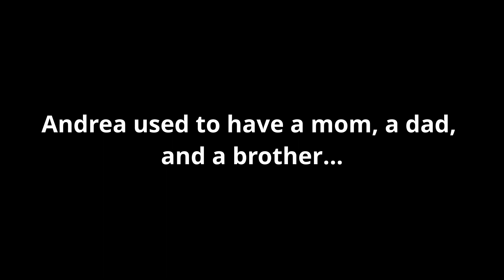Andrea B Trailer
Andrea B

by Alessandro Ienzi

with Andrea Ciancimino